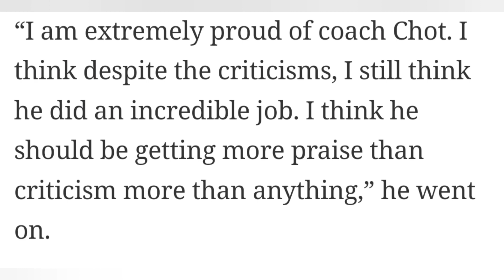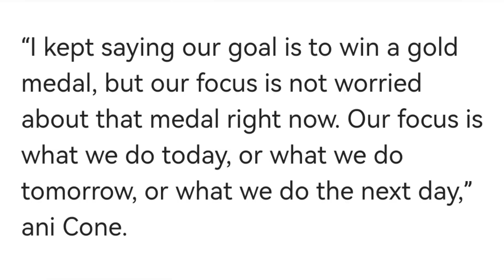Justine Bronwlee Pinagtanggol Si Chot Reyes | Target Ni Tim Cone Sa Asian Games Alamin